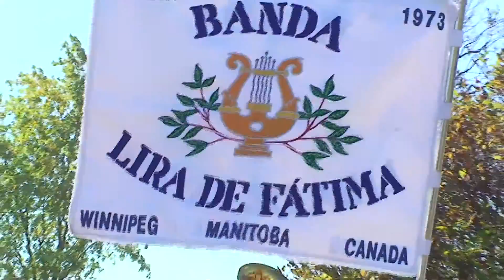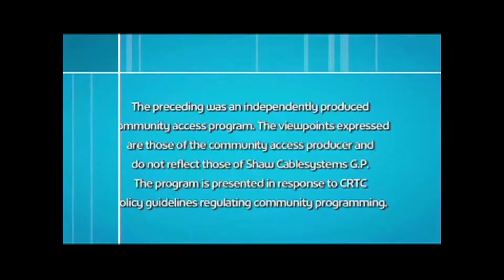Portuguese Veterans Plaque unveiling (LSC 125)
Portuguese Veterans Plaque unveiling